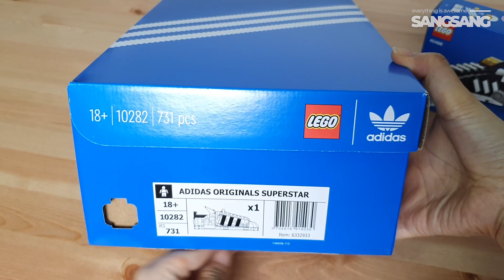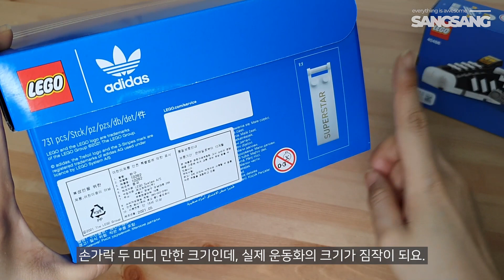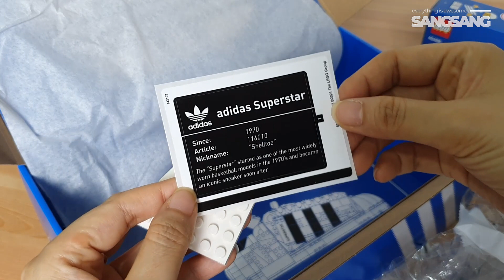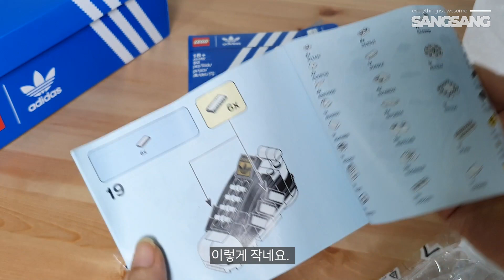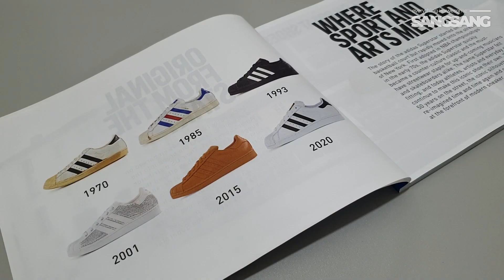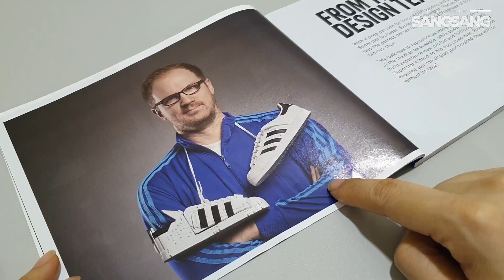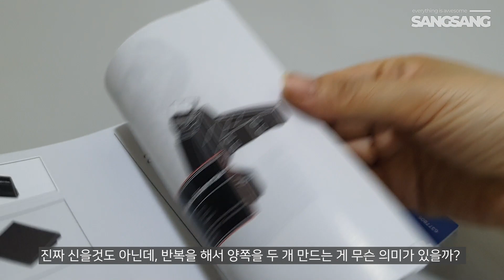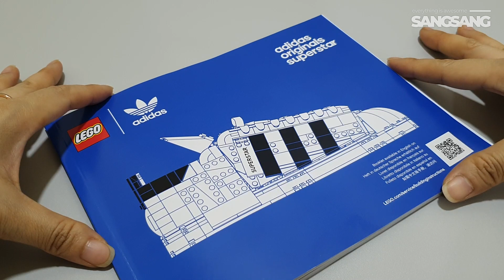레고아디다스 슈퍼스타 언박싱 리뷰 | LEGO ADIDAS Superstar 10282 Unboxing Review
안녕하세요. 상상(SANGSANG)입니다.
18세 이상 / 10282 / 731조각

오늘은 새로운 제품을 빨리 보여드리고 싶어서 달려 왔어요.
저도 너무 기다렸던 제품이예요.
구매이슈 - 언박싱 - 설명서(인스)소개
왼쪽신발 만든는 방법
순서로 만들었어요.
열심히 만들고 오는 동안 재미있게 보시고
건강하시고 편안한 하루 되세요.
그럼 안녕히 계세요~~